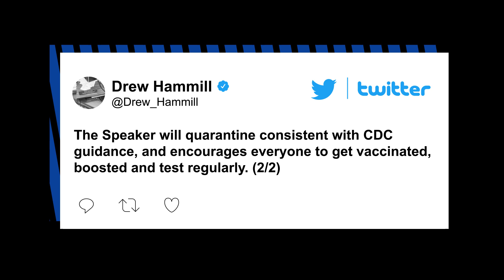Pelosi positive for COVID, WH says Biden not close contact despite interaction | New York Post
House Speaker Nancy Pelosi has tested positive for COVID-19, her office announced Thursday.

Pelosi, who is fully vaccinated and boosted, is asymptomatic and quarantining, chief of staff Drew Hammill tweeted.

"The Speaker will quarantine consistent with CDC guidance, and encourages everyone to get vaccinated, boosted and test regularly," he added in a second post.

Pelosi's positive test result comes the same week that the Speaker attended several events with President Biden, standing directly next to him as he signed an executive order related to the Affordable Care Act on Tuesday - as well as during the signing of a postal reform bill on Wednesday.

During the events, Pelosi, 82, also stood near former President Barack Obama and multiple members of Congress, including Senate Majority Leader Chuck Schumer (D-NY).